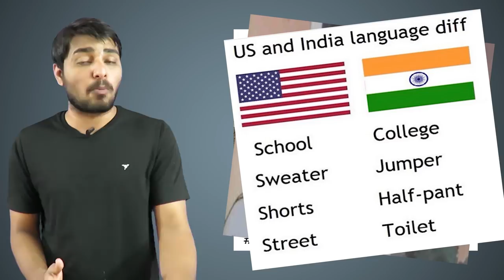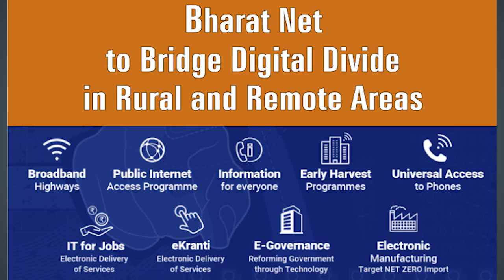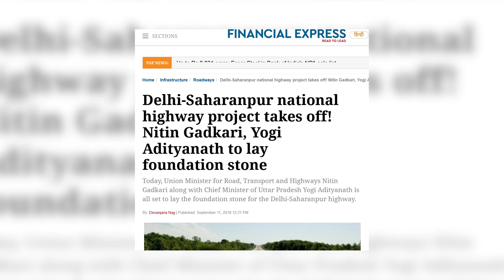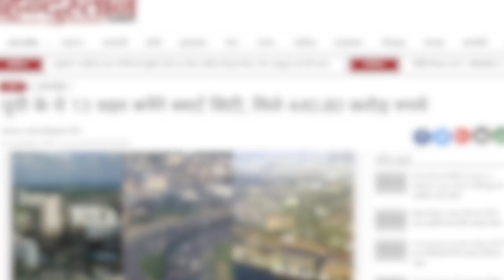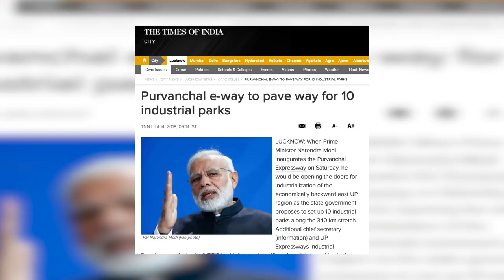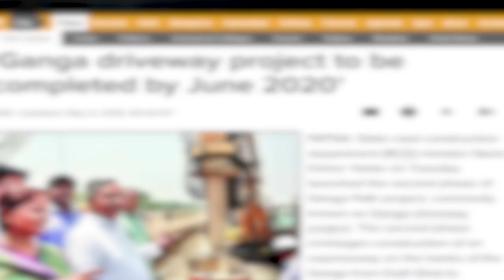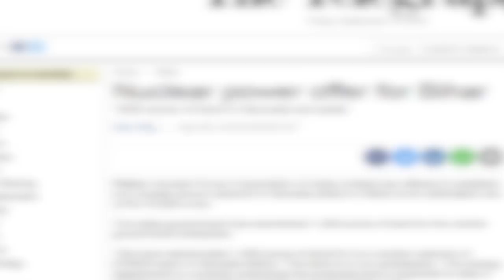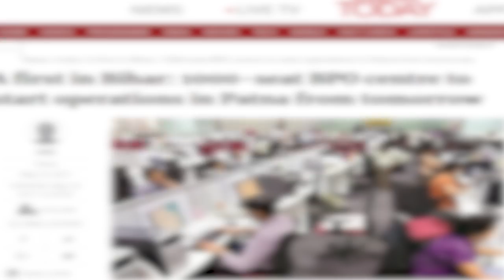Mega Projects in Uttarpradesh and Bihar || UP, Bihar Economy, road and rail projects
In this video we discuss about the mega Projects and development of the Uttar Pradesh and Bihar states.. considered as India's Most backward states.
Projects:
Uttar Pradesh mega projects
Bihar mega projects
Uttar Pradesh Development
Bihar Development
Namami Ganga Project,
Swachh Bharat Project,
Saubhagya scheme,
Delhi Meerut Expressway,
Purvanchal Express Way,
Bharat Net project,
IT city lucknow,
nalanda university
Greater Noida International Airport,
Delhi Saharanpur Highway,
Lucknow Metro Rail,
Patna Metro Rail,
Electronic Manufacturing Cluster Park Noida,
Bundelkhand Express,